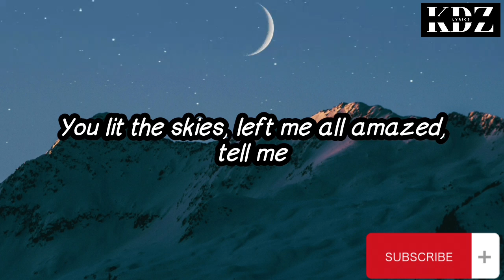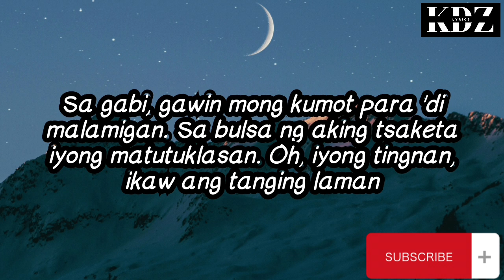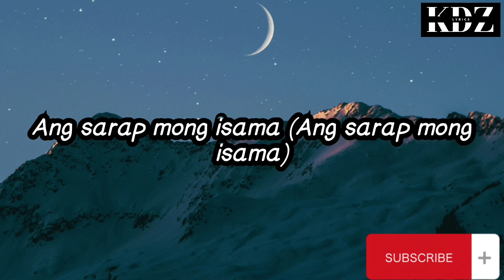Dionela - Hoodie Feat. Alisson Shore (Lyrics)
Title: Hoodie

CriszJoy😉😉😉